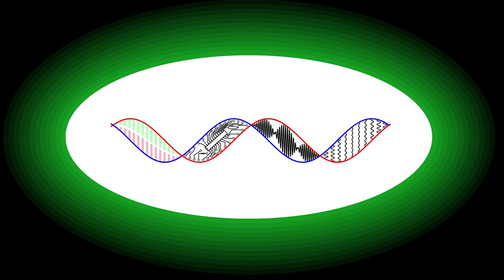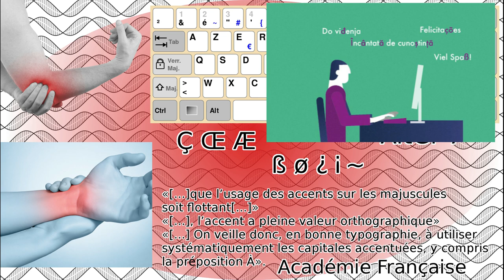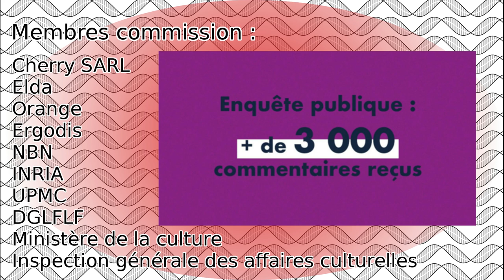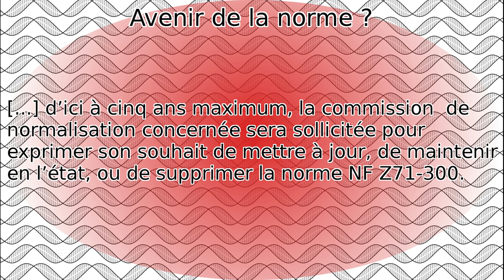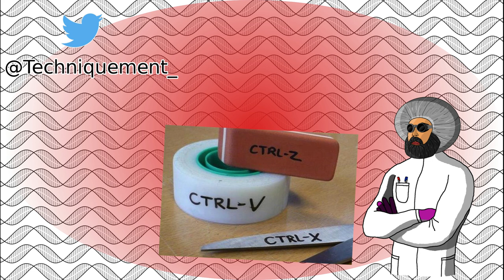Follow the BÉPO-geek road! Les claviers français vont-ils changer ? L'AFNOR dit que oui, mais...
En avril 2019, l'AFNOR a rendu son rapport sur les modifications à apporter aux claviers AZERTY. Comment ces changement ont-ils été pensés et comment vont-ils être mis en place ? Cet épisode est une mise au point sur un sujet abordé dans l'épisode 4 sur les différentes configurations de clavier, et le travail qui était alors engagé pour repenser les clavier, diminuer les tendinites que leur utilisation génère, mais également améliorer les possibilités d'écrire des caractères spéciaux d'autres langues européennes.

0:00 Générique
0:19 Introduction
0:49 Publication de l'AFNOR
2:00 La commission et l'enquête
2:40 Les nouvelles normes
3:35 Des normes futiles
4:42 Outro